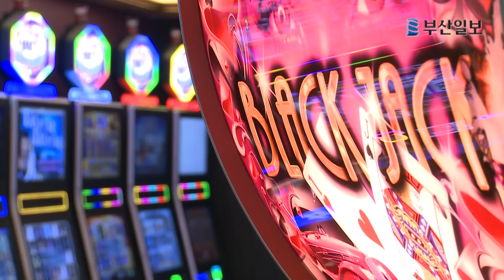바다 위의 호텔 '퀸텀호' 부산에 떴다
아시아 최대 규모 크루즈선 '퀀텀 오브 더 시즈(Quantum of the Seas)호가 11일 부산항에 첫 입항했다.

퀀텀호는 지난달 29일 일본으로 가다 북상중이던 제15호 태풍 '고니'를 피해 부산을 잠시 들렀지만 공식 입항은 이날이 처음이다.

퀀텀호는 길이 348ｍ, 폭 41ｍ에 16만7천t에 달해 아시아에서는 최대 규모다.

이날 오전 7시 승객 4천600명, 승무원 1천500명을 태우고 부산항 감만부두에 입항한 퀀텀호는 하선한 관광객들이 당일 부산시내 관광을 마치면 오후 6시께 일본 나가사키를 향해 출항한다.

부산시는 부산항 입항에 대한 감사의 마음을 전하고자 이날 특별환영행사를 마련했다.

서병수 부산시장, 박충식 부산항만공사 운영본부장, 신용삼 부산관광공사 상임이사, 강석환 부산관광협회 부회장 등이 참석한 가운데 부산시는 퀀텀호 선장과 관계자에게 첫 입항을 축하하는 기념패와 꽃다발을 전달했다.

이어 동주여고 고적대 공연, 한류 댄스 공연, 부채춤과 화관무 공연으로 퀀텀호의 첫 입항을 축하했다.

행사장 주변에는 한복체험존, 포토존, 떡메치기와 인절미 시식코너 등 이벤트존을 마련, 크루즈 관광객들이 한국의 전통 문화를 경험하도록 했다.

퀀텀호는 올해 11회 부산항 기항에 이어 내년에는 25차례 부산항을 찾을 예정이다.

세계 2위 크루즈선사 로열 캐리비안 인터내셔널(RCI) 소속 퀀텀호는 지난해 11월 미국 뉴욕항에서 진수됐다.

2천90개의 객실을 갖춘 퀀텀호의 여객, 승무원 정원은 각각 4천819명, 1천300명이다.

객실 외에 카지노, 야외풀장, 월풀, 암벽등반시설, 스카이다이빙 시뮬레이터, 스파, 극장, 면세점 등 다양한 편의시설을 갖추고 있어 '바다 위의 호텔'로 불린다.